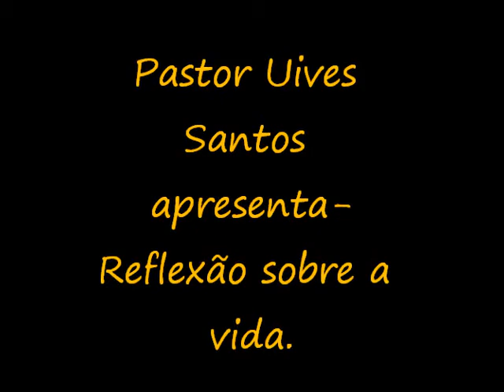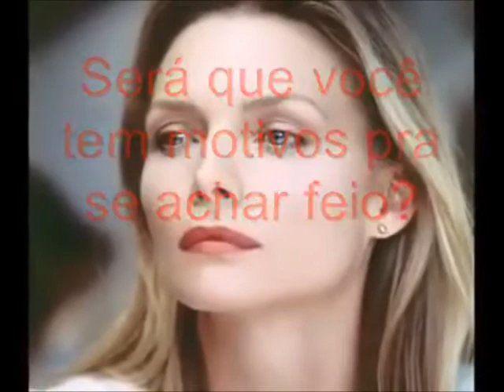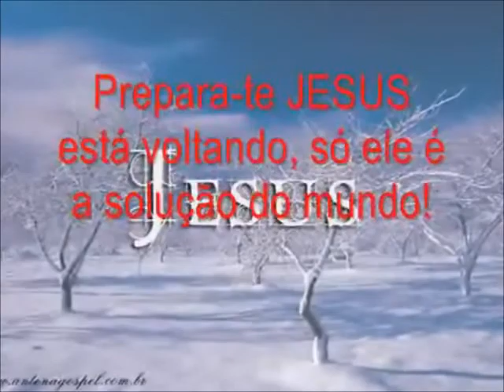Video de Reflexão sobre a Vida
Seu tempo é limitado, então não percam tempo vivendo a vida de outro. Não sejam aprisionados pelo dogma -- que é viver com os resultados do pensamento de outras pessoas. Não deixe o barulho da opinião dos outros abafar sua voz interior. E mais importante, tenha a coragem de seguir seu coração e sua intuição. Eles de alguma forma já sabem o que você realmente quer se tornar. Tudo o mais é secundário. Pastor Uives Santos